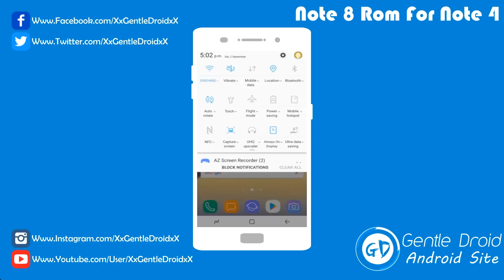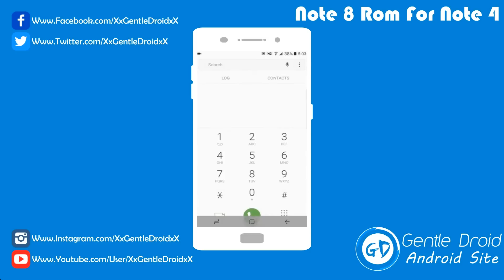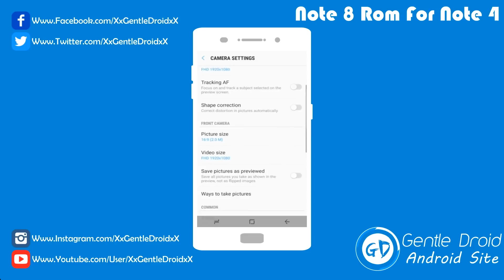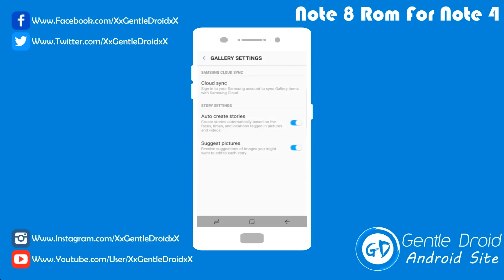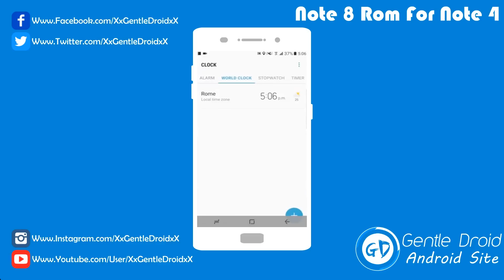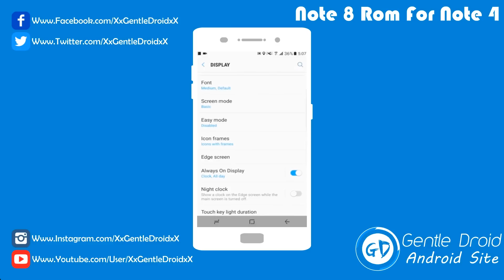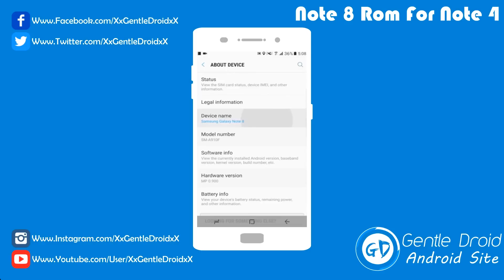Note 8 Rom With S8 Apps For Galaxy Note 4 SM-N910F/T/V/P/G - Gentle Droid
Note 8 Rom With S8 Apps For Galaxy Note 4 SM-N910F/T/V/P/G

ROM INFORMATIONS:
Added s8 like icons in reboot menu
Added Apps in rom control
Added reboot menu control in Rom control
New systemui nougat style
New options in settings
Action memo works
Updates all s8 apps thanks for @Albe95
Nougat calling and messaging apps
Many new feature need to test
Frame 7.0x animation effect
Set the new 7.0UX style
Update the S8 music player
Update S8 comes with a browser
Added lock screen weather display
New interest rate screen brightness control
The new signal display can be customized
Screen Off Memo
Multi User Support
Note 8 Camera
Samsung internet beta
Nougat TouchWizLauncher with S8 Icons
Nougat Galery
Nougat SVoice
Nougat SHealth
Nougat SFinder
Nougat Wallpapercropper
Nougat Sounds
300+ Fonts
3 Way Reboot Menu
ADAWAY thanks to @mrRobinson
XPOSED thanks to @rovo89
Viper thanks to @zhuhang
S8 Music App
S8 Voice Recorder
S8 Video App
S8 Gear Manager
S8 Weather
New screen recorder with two option from settings and also from reboot menu
Base has been polished to remove the minor gliches
Updated latest drivers (test nd report)
Lockscreen and pin issue fixed
Samsung cloud issue fixed.
Gliches removed from call lag and gallary fixed.
Aod refined ( means touch sensitivity increase nd lag free)
Theames store issue fixed.
Samsung store issue fixed.
Wifi diconnect bug fixed.
3minit battery removed.
Upsm manager removed.
N7cam removed
Stock cam added
Battery tweaks added
Two weird clock on statusbar fixed
Latest Ram kernal v7 for N910g added
bugs fixed of samsung cloud
option to choose n4/n7 cam
data fix and kernals alredy added no need to flash anything.
language added from
I8552 firmware must work.
battery tweaks added
smooth smooth
s8 theme
S8 GALARY
S8 WEATHER
S8 SOUNDADAPT
AOD GLICH FIXED
MORE SMOOTH

BUGS:
Aod brigtness issue.. which can be solved if you lock the screen and unlock it.
Fingerprint
Bluelight
Volte

Plz Support Us To Help Us To Roam The World

XxGentleDroidxX.Blogspot.Com/p/blog-page_7.html
XxGentleDroidxX.Blogspot.Com

GentleDroid :
Top, Best ,Games ,For ,Android/IOS Free,Download, & ,Gameplay ,HD,
Google Play,Apk,Apps,Samsung,Sony,BlackBerry,HTC,LG,
Itunes, App Store, Apple, Iphone, Ipad,
Galaxy Note 4 Nougat 7.0 Update Full Review
Note 4 Gets NOUGAT 7.0 Update Finally..
Samsung Galaxy Note 4 After Nougat Update REVIEW
How to get 7.0 nougat in Note 4 (NO ROOT)
How to install Stock Room Android 7.0 Nougat In Samsung Note 4
Official Android 7.0 Nougat Update For Galaxy